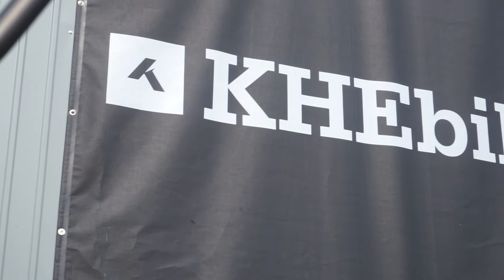KHEbikes Cope AM BMX complete | BMX bike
The new KHEbikes Cope AM BMX complete is now available on our website!